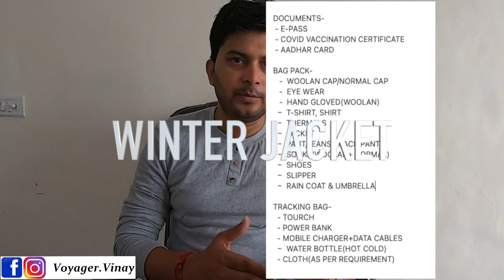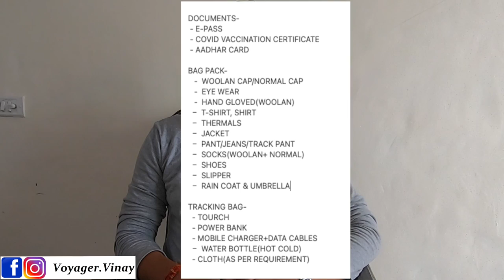Pack your Bag for Kedarnath yatra|Full detail| KEDARNATH YATRA BAG PACKING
Hi everyone,

Link for Kedarnath yatra Registration

Jai Hind